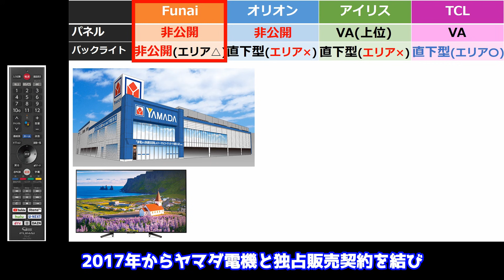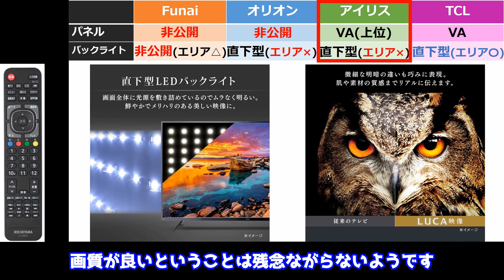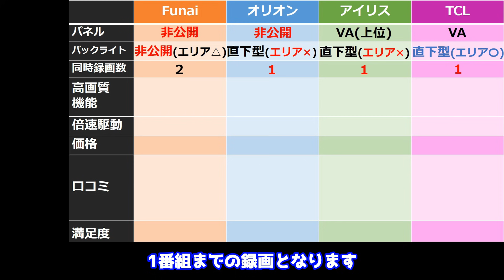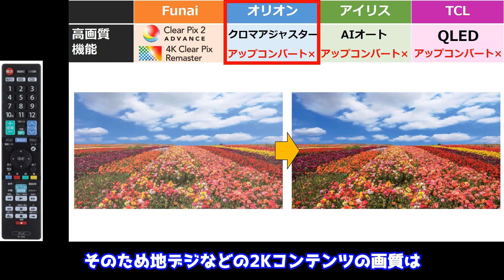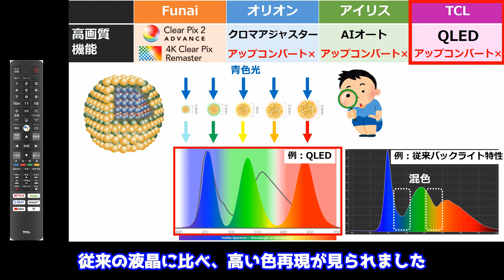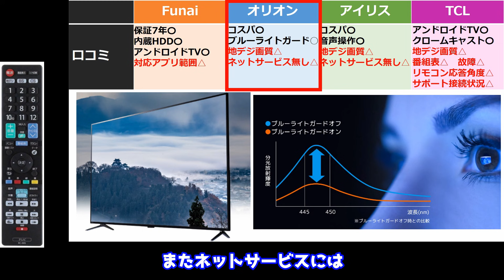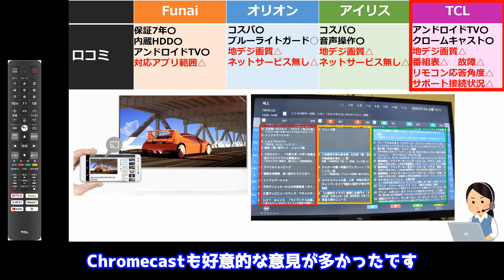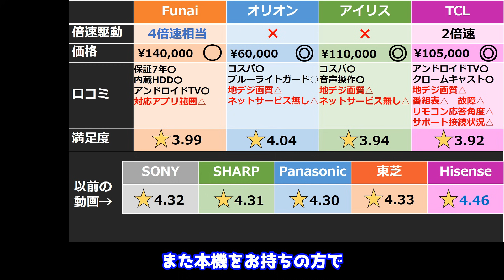【格安液晶テレビ】FUNAI、TCL、オリオン、アイリスオーヤマ【レビュー比較分析2021おすすめ】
格安液晶テレビって、どうなの？

そんな疑問にお答えすべく、今回も調べてきました。
口コミやスペック表から４社の強み、弱みを比較分析しました。

目次を作りましたので、見たいところにジャンプして頂けたら、幸いです。

【目次】
0:00本日の概要
0:15４社の性能比較
0:42パネル、バックライト
5:35同時録画番組数
5:54高画質機能
9:32倍速駆動
10:14価格
11:12口コミ
15:11レビュー満足度

ナレーション：嫁パン

【参考製品】
今回参考にした4K液晶テレビは以下です。
●Funai
　・FL-55U5030(55型)

●Orion
　・OL55XD100(55型)

　・55XUC38VC(55型)

●TCL
　・55Q815(55型、ローカルディミングあり、倍速駆動なし)

　・55C815(55型、ローカルディミングなし、倍速駆動あり)

情報収集で参考にしたサイトは、
レビューサイト、価格ドットコム、企業ホームページ、公式製品紹介動画、カタログ、アマゾン、楽天、匿名掲示板、ブログ等です。

動画を見て少しでも楽しんで頂けましたら嬉しいです。